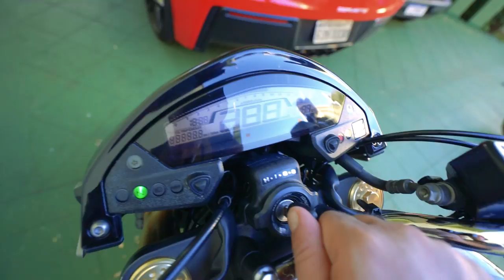TROQUEI A XJ6 PELA HORNET POR UM DIA